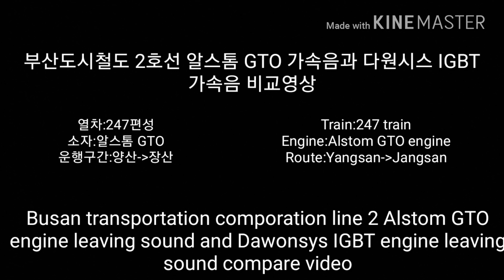부산도시철도 2호선 알스톰 GTO 가속음과 다원시스 IGBT 가속음 비교영상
부산도시철도 2호선 알스톰 GTO 발차영상과 다원시스 IGBT 발차영상을 모아봤습니다

엔진

GEC-ALSTOM GTO VVVF
DAWONSYS VVVF-IGBT

Busan transportation comporation line 2 Alstom GTO engine leaving sound and Dawonsys IGBT engine leaving sound compare video

I collected Busan transportation comporation line 2 Alstom GTO engine leaving video and Dawonsys IGBT engine leaving video.

Engine

GEC-ALSTOM GTO VVVF
DAWONSYS VVVF-IGBT

Busan transportation comporation line 2 Alstom GTO engine mag-iwan tunog at Dawonsys IGBT engine mag-iwan tunog ihambing video

Engine

GEC-ALSTOM GTO VVVF
DAWONSYS VVVF-IGBT